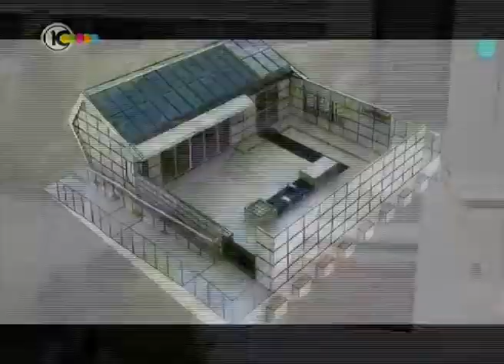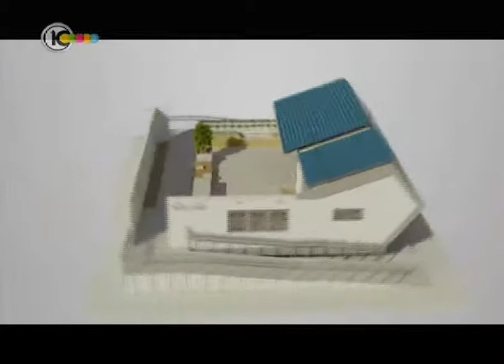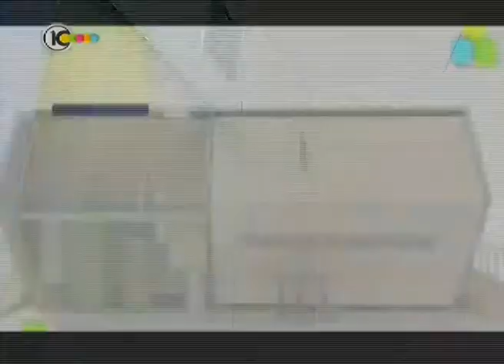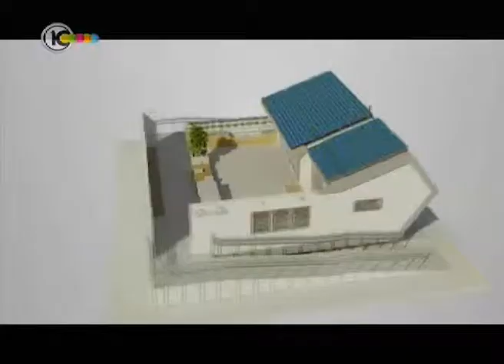Solar Decathlon China 2013 - Team Israel Channel 10